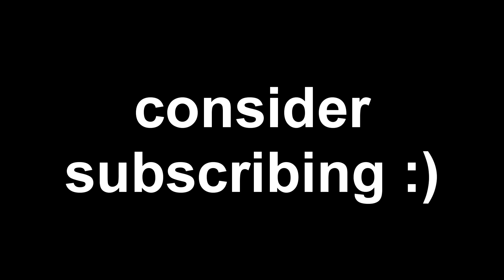We DESTORYED An Entire Railway - Cool Beans Railway 3 w/ TTTE Guy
You guys want more Roblox, I want more Roblox... I don't see the harm in making a few more.